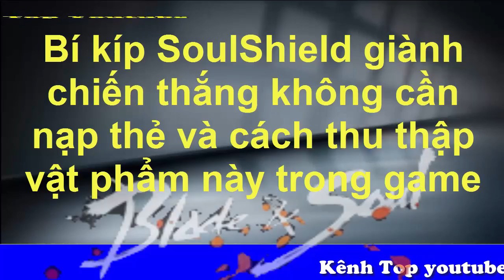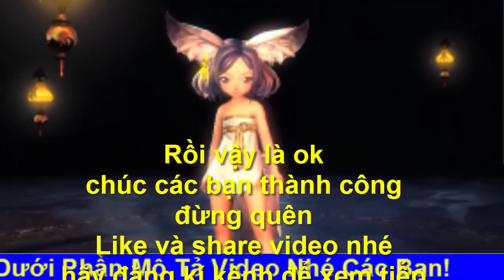Bí Kíp Mạnh Mẽ Không Cần Nạp Thẻ Và Cách Được Vật Phẩm Này Trong Game Blade and Soul - Top youtube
⚫Để tải các hình vệ hồn về tham khảo ở link bên duới:
✔Vệ Hồn
⚫Để xem lại và tải các preset phần 1 ở đây
⚫Để xem lại và tải các preset phần 2 ở đây
⚫Để xem lại và tải các preset phần 3 ở đây
⚫Để xem lại và tải các preset phần 4 ở đây
⚫Để xem lại và tải các preset phần 5 ở đây
⚫Để xem lại và tải các preset phần 6 ở đây
⚫Để xem lại và tải các preset phần 7 ở đây
✔Những tạo hình khó đỡ của game thủ Việt trong ngày đầu của Game Blade and Soul
⚫Like Và Share Video của kênh Top youtube cho mọi người cùng xem
⚫Cảm ơn bạn đã theo dõi hãy đón xem video mới nhất nhé các bạn.
✔Bên dưới là các Preset của các phần trước cho các bạn tải về free!
↘Preset 72: Link tải trong phần mô tả video P8